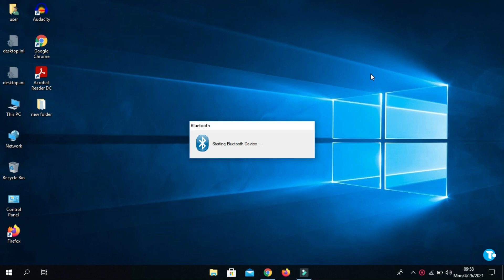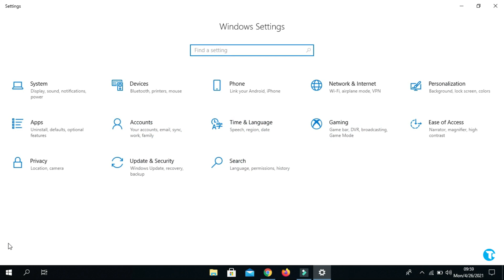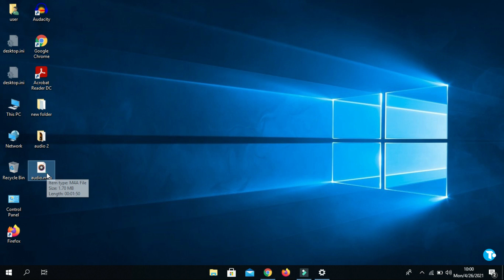How to Connect Your Bluetooth Headphone to Your PC or Laptop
Hello Friends I hope you doing well, Because of your alot of interest about
How to connect your Bluetooth headphone to Pc or Laptop I created a video
on this topic.
In this video I have shown You how to connect your Desktop PC or Laptop
(both built in bluetooth adapter and without built in bluetooth adapter)
in a very simple and easy way.
This is very simple, easy, handy and working method for connecting bluetooth headphone to your PC or Laptop.
Also if you do not have bluetooth driver on your Laptop or PC, I have mentioned the Link, go and check that out and solve your problem.

                                                                                                                       Thanks,